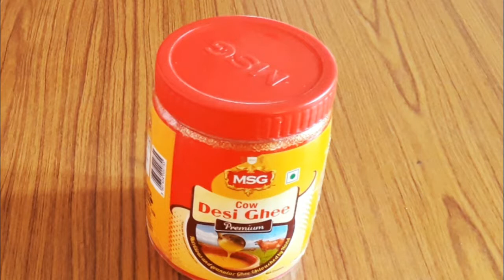Sukkoth specials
Sukkoth specials Immune Booster Nanammas Kitchen